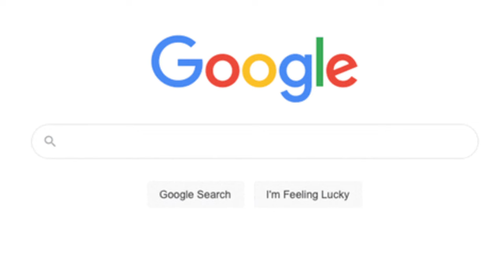Marketing Plan for 2024: How to Stand Out Against the Competition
I’ve watched the top 100 marketers in the world start their 2024 marketing plans so you don’t have to, here’s what they are doing to crush 2024

My name is Michael, I run a dog training company and funnel agency so I am constantly looking at trends, studying the masters and now I want to share with you what they and I plan to do to market in 2024 and why I have changed my thumbnail strategy…Watch to learn! Enjoy

Topics: Not marketing for 2023, but modern marketing, but marketing for today, but 2024 marketing trends, but digital marketing strategies, but marketing in 2024, but marketing predictions,

Learn about the software I use to run my whole business

Master social media content marketing in just 90 min with our content calendar

Learn how I get hundreds of clients a month into my business on autopilot for free

Want a pro to show you the ropes? Learn about our free 30 min strategy session